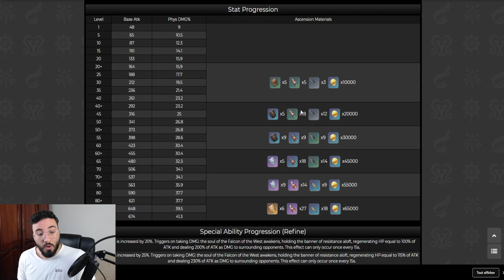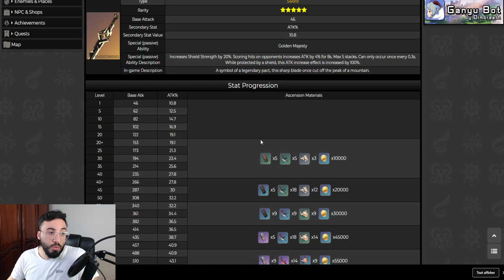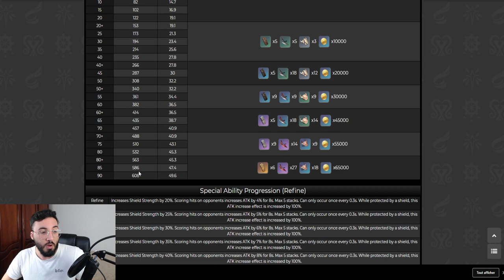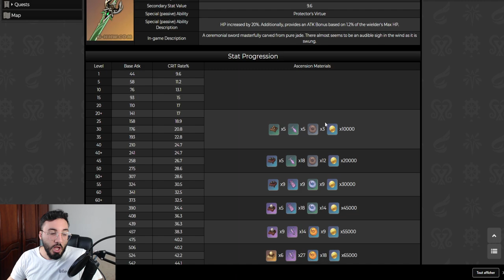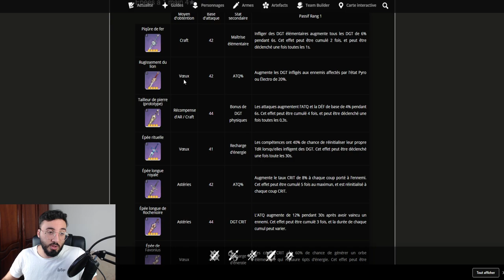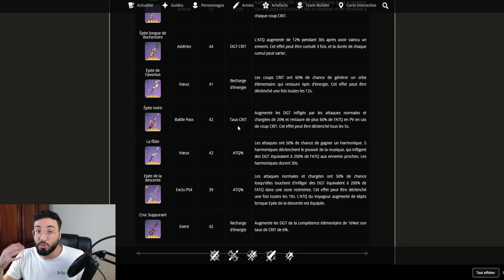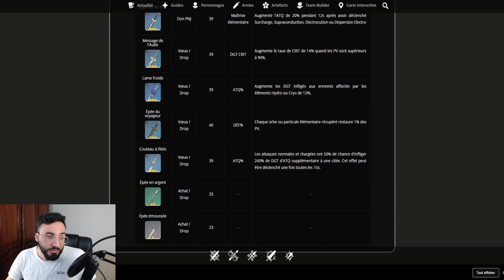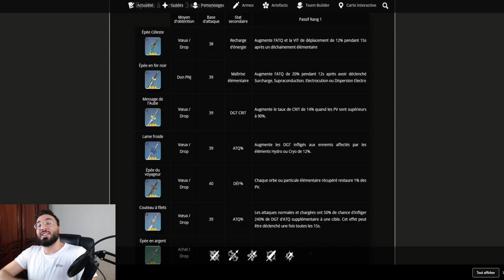COMMENT BUILD KEQING? QUEL ARME & ARTEFACT CHOISIR, SET PHYSIQUE, GLADIATEUR,ELECTRO? GENSHIN IMPACT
Aujourd'hui on voit ensemble mon guide sur le build de keqing electro & physique ainsi que son arme

genshin impact fr, Gacha, Mobile, Nintendo Switch, Gameplay, PS4, PC, keqing , 1.3 genshin